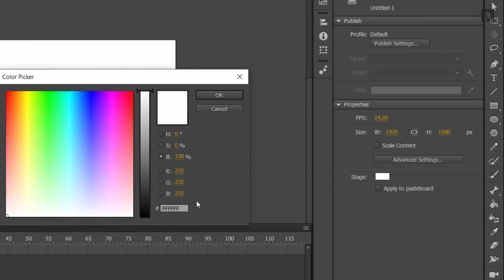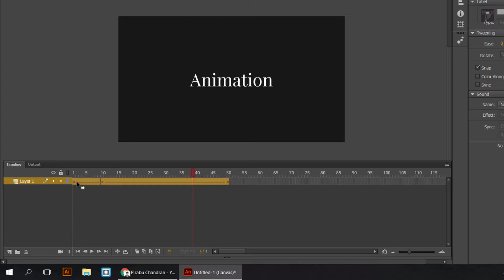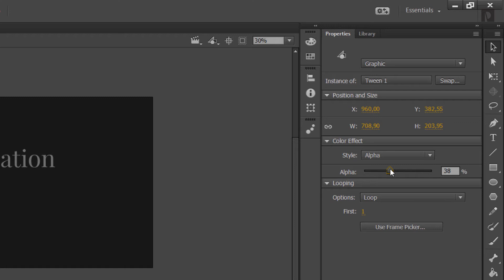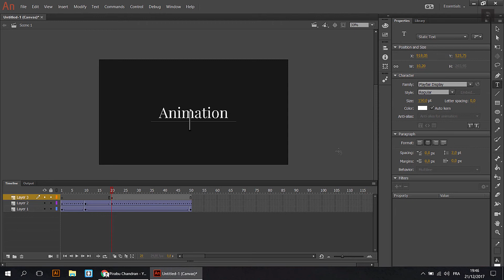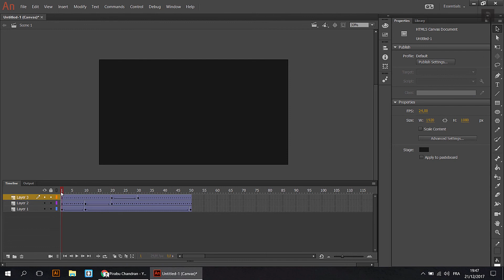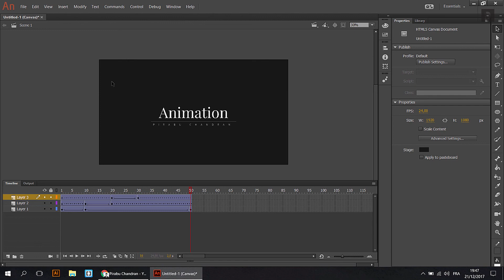Easy text animation - Basic [Tamil] Learn Animate CC - 02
Text animation in Adobe animate CC / Alpha / Transform tools only